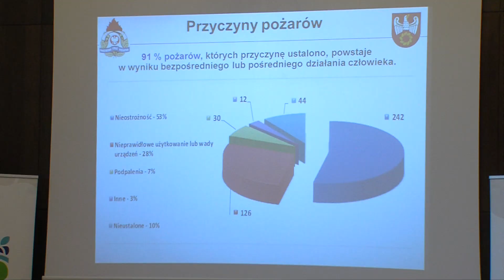Piła: Strażacy podsumowali rok